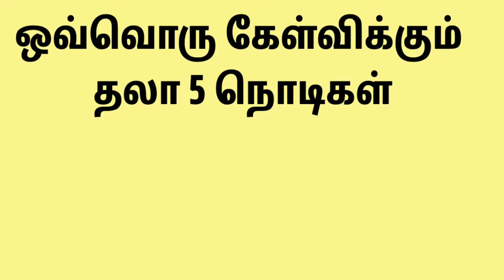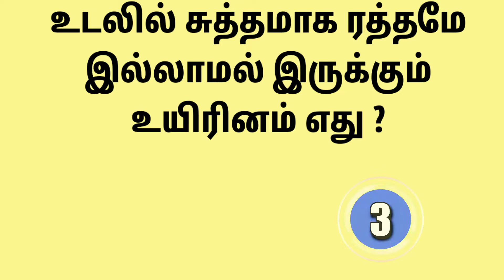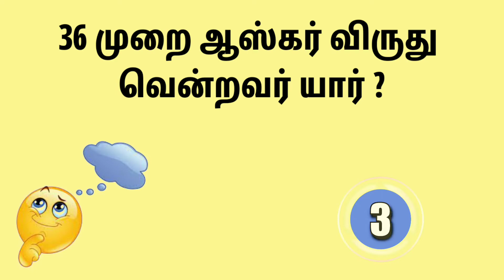IAS Interview Questions Tamil | தமிழ் பொது அறிவு கேள்விகள் | Brain Teasers| IAS Mock Interview|GK28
Here are ias interview questions in Tamil and it will help to improve your IQ. Selected questions of Gk in Tamil are given in the form of general knowledge questions and answers.

IAS Interview Questions in Tamil |General Knowledge in Tamil |Brain Teasers |ias interview questions|Puzzle and riddles in Tamil| IAS Interview Questions IAS Mock Interview தமிழ் பொது அறிவு கேள்விகள் # Brain teasers in tamil

The General knowledge ias interview questions are in the format of the quiz so that you can easily answer these questions. All the Gk questions are with answers and detailed explanation. We aim to have everything at one place for IAS students, and keen students, in general, to help them learn and grow.

In this channel, we will regularly upload puzzles, riddles and general knowledge videos that will enrich your technical skills and helps you to easily clear competitive exams.

This video contains interesting brain teasers and riddles to increase your attentiveness and logical thinking. Answering all the questions in the given time frame 5 seconds.

Enjoy these puzzles and keep supporting us friends.
Thanks (Unlimited Tips).